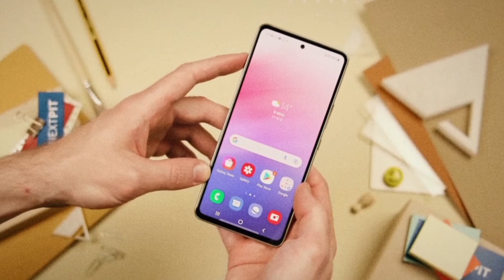Tesla Pi Phone $167? Most Advanced Smartphone Yet! Future is Here, Tesla Phone, Elon Musk, USA Tech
Tesla Pi Phone $167? Most Advanced Smartphone Yet! Future is Here, Tesla Phone, Elon Musk, USA Tech, usa tech

Elon Musk new phone
Future smartphone 2026
Most advanced smartphone
Starlink phone
AI powered phone
Next generation phone
Tesla innovation
Elon Musk technology
Tesla Gigafactory phone
Tesla phone rumors
Tesla Pi Phone official
Future of smartphones
Tesla phone launch date
Tesla Pi Phone leaks
SpaceX Starlink mobile

The idea of a Tesla smartphone has fascinated people for years —
and recent discussions suggest that Tesla may be exploring advanced phone technology for the future.

Various independent reports have mentioned a possible concept known as the Tesla Pi Phone,
which could include features inspired by Tesla’s innovations in AI, clean energy, and connectivity.
Some technology analysts believe such a device, if ever released, might use advanced battery systems, efficient processors, and integration with Tesla’s existing products.

At this time, no official confirmation has been made by Tesla or Elon Musk about its release date or final design.
However, the growing interest shows how much people are excited about the potential of future smart devices from Tesla.

This video discusses publicly available information and opinions shared by technology enthusiasts across the internet.
It is not an official announcement, and all details should be viewed as general discussion based on available sources.